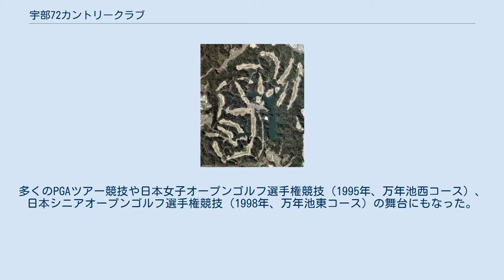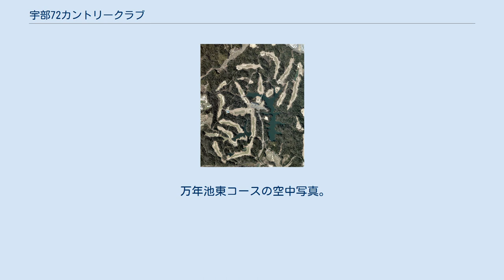宇部72カントリークラブ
宇部72カントリークラブ（うべセブンツーカントリークラブ）は山口県山口市にあるメンバーシップ制のゴルフ場。
 宇部興産（運営は完全子会社である宇部興産開発）により建設されたゴルフ場で、広大な敷地に4コース72ホールを持つ西日本最大のゴルフ場であり、宇部興産オープンゴルフトーナメント（2001年（平成13年）をもって中止）で有名。
多くのPGAツアー競技や日本女子オープンゴルフ選手権競技（1995年、万年池西コース）、日本シニアオープンゴルフ選手権競技（1998年、万年池東コース）の舞台にもなった。
 コースは万年池東コース、万年池西コース、江畑池コース、阿知須コースがある。
場内に提携ホテル宇部72アジスパホテルがある。
 1960年（昭和35年）に阿知須コースが同クラブ最初のコースとして開場した。
次いで1967年（昭和42年）に万年池東コースが元首相の岸信介の始球式により開場し、その後、万年池西コース、江畑池コースの順に開場した。
 江畑池コースの空中写真。
2012年3月5日撮影。
 阿知須コースの空中写真。
2012年2月24日撮影の2枚を合成作成。
 万年池東コースの空中写真。
2012年3月5日撮影。
 万年池西コースの空中写真。
2012年2月28日撮影。